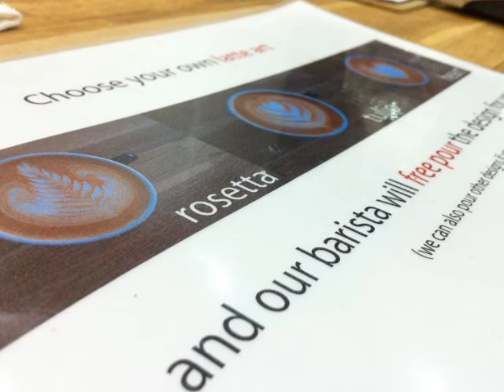Latte Art @ espressoLAB